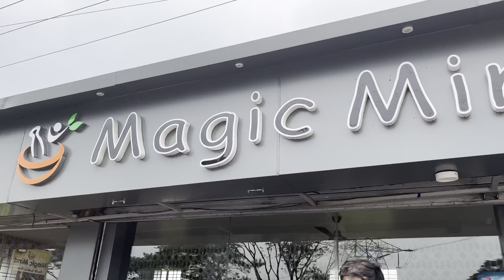সময় করে পরিবারের সাথেও একটু সময় কাটাবেন।মন ভালো থাকবে😊youtube